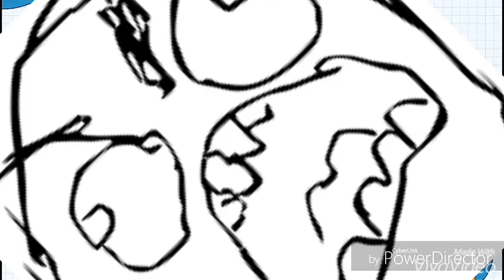Best moments in Agar.io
Voilà quelques de mes meilleurs moment sur Agr.io.J espère que elle vous plaira ,abonnés vous ,likez ect ^^ et bonne vidéo.